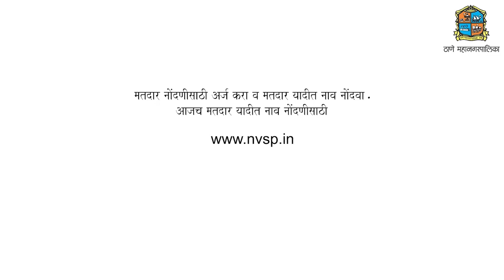Aawaz maza 9 12 22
1.पुलिस अधीक्षकांच्या मुलाने उंचावली देशाची मान.. 'गोल्डन टार्गेट' किताब जिंकणारा बनला पहिला भारतीय..
2.जिल्हाधिकाऱ्यांच्या हस्ते सशस्त्र सेना ध्वजदिन निधी संकलनास सुरुवात
3.रस्त्ते पाहणीदरम्यान अधिकाऱ्यांची महापालिका आयुक्तांकडून झाडाझडती
4.तीन हात नाका उड्डाणपुलाखालील भंगार दुचाकी उचलण्याची कारवाई
5.दारू पिण्याच्या कारणावरून हत्या ,हल्ला करणाऱ्यासह दोघे जखमी